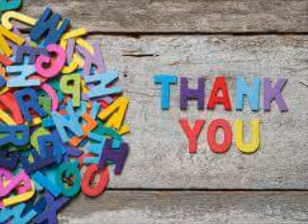Weekend Tips with Carla Dubose and THRIVE!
This weekend I am joined by Carla DuBose, your local THRIVE Distributor.  What is THRIVE? Well tune in and hear how Carla has used THRIVE to achieve balance in her life and still have high energy...by the way she has I think 7 kids (they didn't sit still so I could get accurate count) LOL!  Wait! 8 including Troy (we love you brother!) Here how THRIVE could help you also!